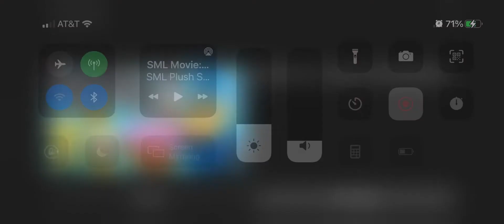SLL Movie: Cody’s 2nd Birthday